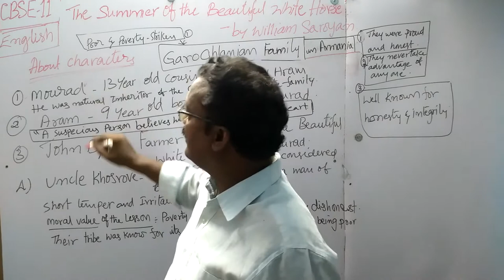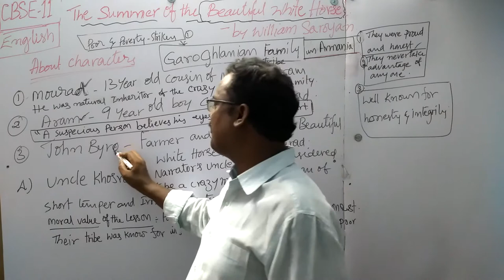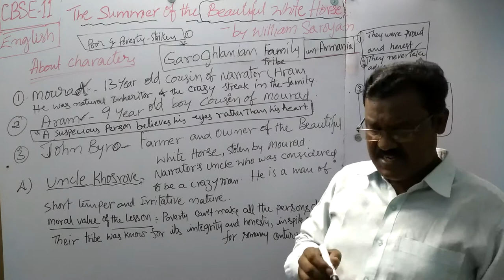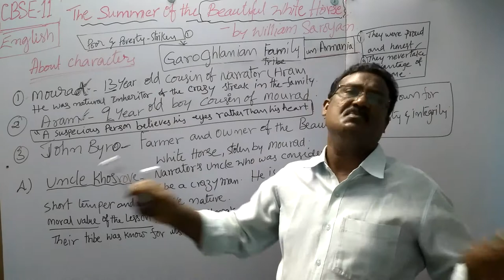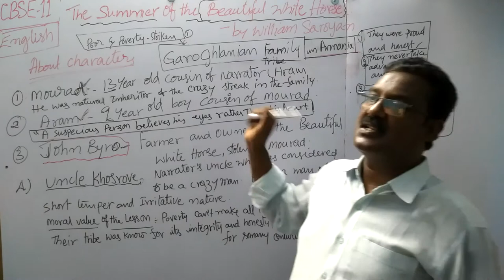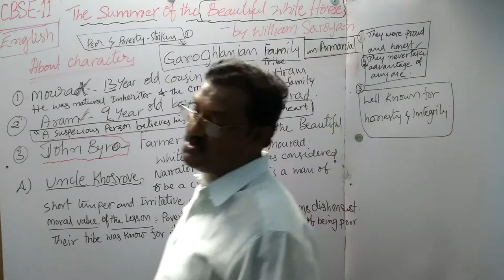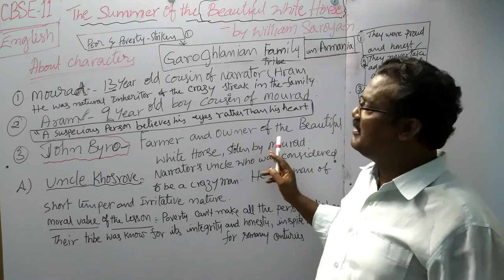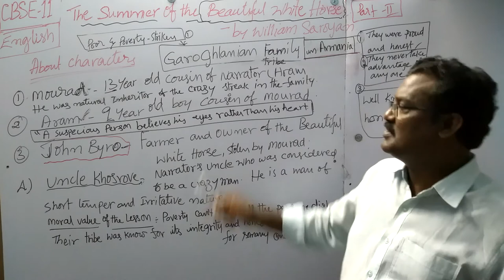CBSE-11 ENGLISH (HORNBILL)THE SUMMER OF THE BEAUTIFUL WHITE HORSE